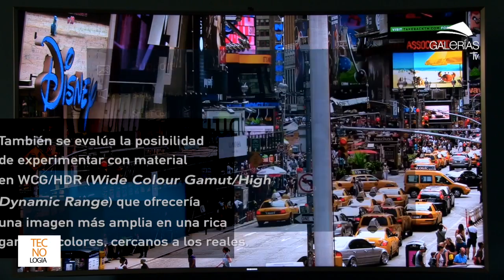Realidad virtual en Río de Janeiro 2016.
La realidad virtual estará presente en esta edición de Río de Janeiro 2016 y nosotros te la damos a conocer.